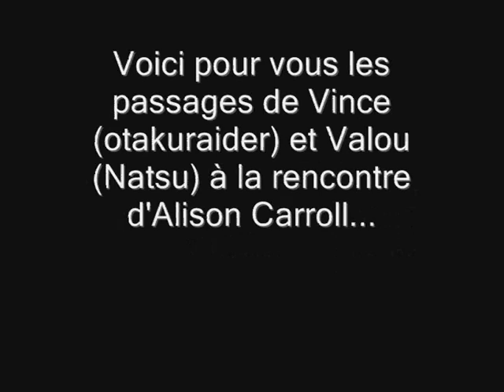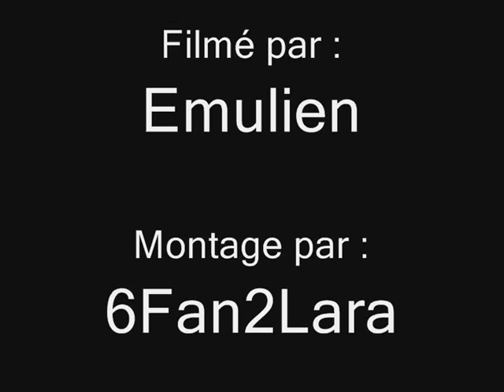Micromania Games Show 2008 (01/11/08) - Otakuraider et Natsu avec Alison Carroll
Micromania Games Show 2008 (01/11/08)

Passage d'otakuraider et Natsu pour un autographe du mannequin officiel de Lara Croft : Alison Carroll.